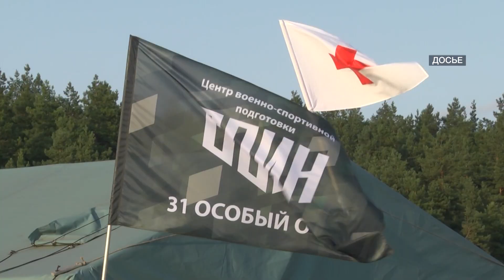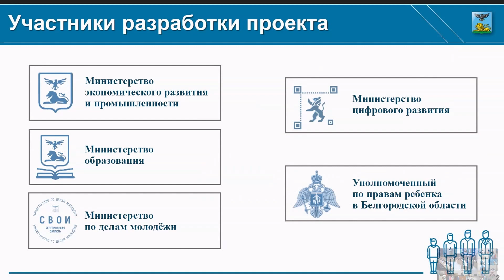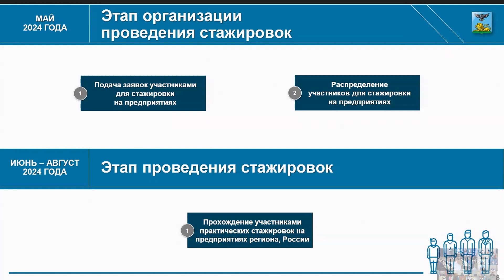Работу по патриотическому воспитанию детей и молодёжи обсудили на совещании в Правительстве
На сегодняшнем еженедельном оперативном совещании правительства региона значительное внимание уделили теме патриотического воспитания детей и молодёжи. Как выстроена такая работа рассказал министр образования Андрей Милёхин, а также руководитель министерства по делам молодёжи Татьяна Киреева

Сколько ребят занимаются в военно-патриотических клубах - в нашем видео